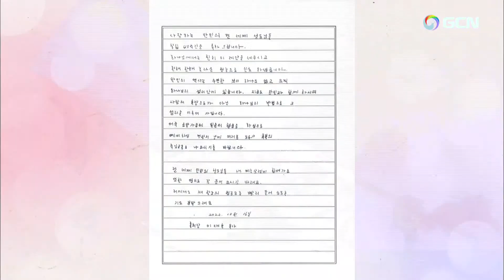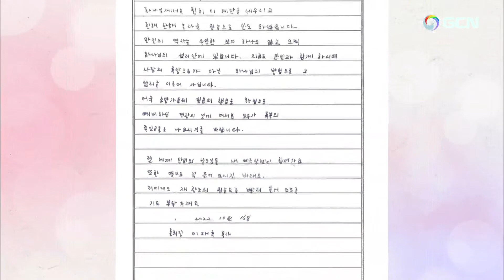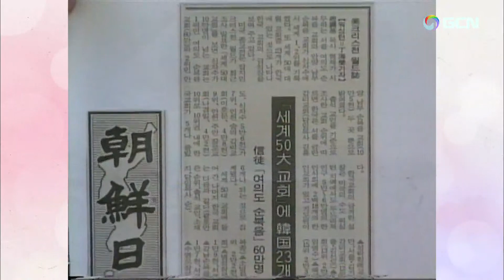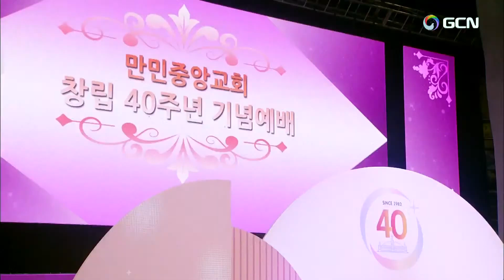(韓)일어나라 빛을 발하라 - 연단은 축복이다 起きよ。光を放て-試練は祝福だ✅(堂会長職務代行 イ・スジン牧師)2022.10.16.創立40周年記念礼拝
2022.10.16.創立40周年記念礼拝、 マンミン中央聖潔教会　イ・スジン牧師のメッセージ
Manmin Central Church ▶主日大礼拝 → 午前11時30分✅
▶イザヤ書60章1~3節、ローマ人への手紙 8章18節📜
イザヤ書60章1~3節
60:1 起きよ。光を放て。あなたの光が来て、【主】の栄光があなたの上に輝いているからだ。
60:2 見よ。やみが地をおおい、暗やみが諸国の民をおおっている。しかし、あなたの上には【主】が輝き、その栄光があなたの上に現れる。
60:3 国々はあなたの光のうちに歩み、王たちはあなたの輝きに照らされて歩む。
 ローマ人への手紙 8章18節
8:18 今の時のいろいろの苦しみは、将来私たちに啓示されようとしている栄光に比べれば、取るに足りないものと私は考えます。